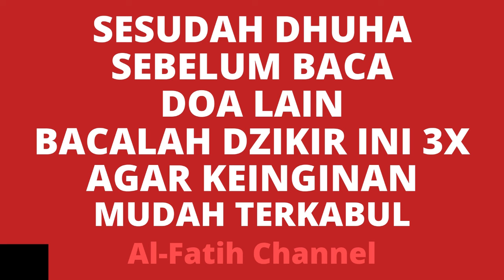SESUDAH DHUHA SEBELUM BACA DOA LAIN BACALAH DZIKIR INI 3 X AGAR KEINGINAN MUDAH TERKABUL